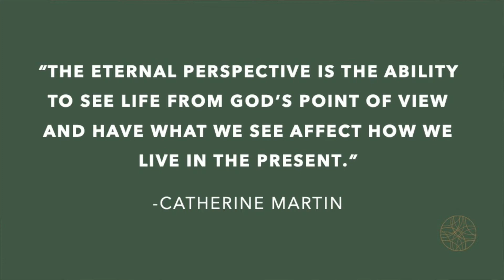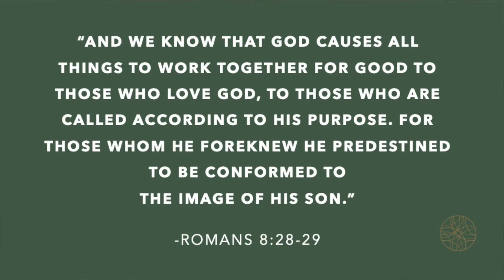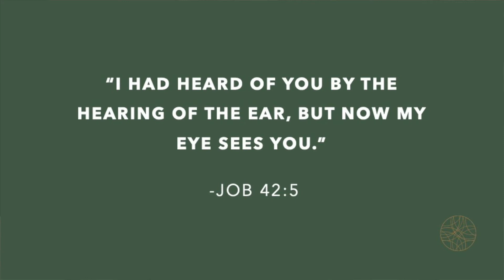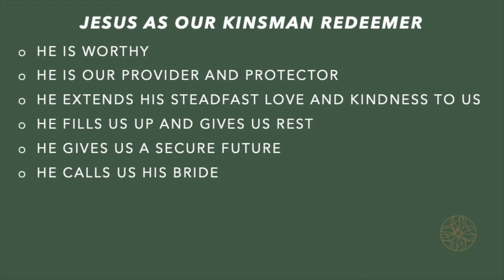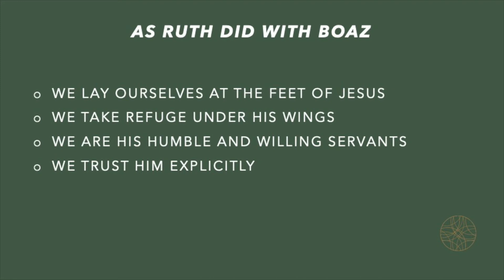Bloom - Ruth, Ch. 4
Bloom is a Bible study for moms at Fellowship Bible Church where we are studying the book of Ruth.